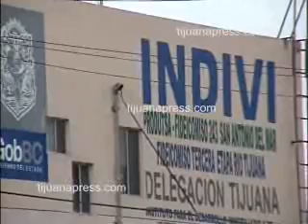CONFLICTO ENTRE AUTORIDADES LIMITA OBRA PUBLICA.wmv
MAS INFORMACION EN TIJUANAPRESS.COMLa vialidad que fue rehabilitada en la Mesa de Otay quedó mucho más angosta de lo
que planeaban originalmente

El proyecto original de la calle Sebastian Vizcaíno, reabierta este lunes a la circulación,
incluía áreas verdes y un andador para los estudiantes de las 3 escuelas que hay en
la zona.